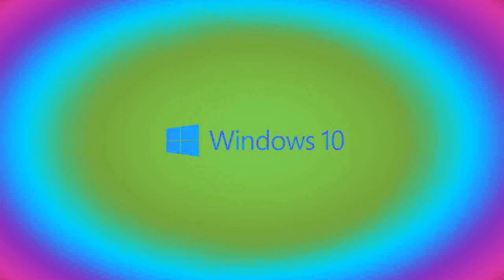The Original Windows 10 Hololens Animation and sound all 16 rounds vs myself